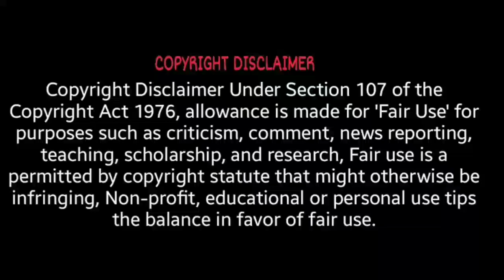Aadavallu Meeku Johaarlu Movie Review | Sharwanand, Rashmika | Kishore Tirumala | Movies4u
Our Opinion on Aadavallu Meeku Johaarlu Movie